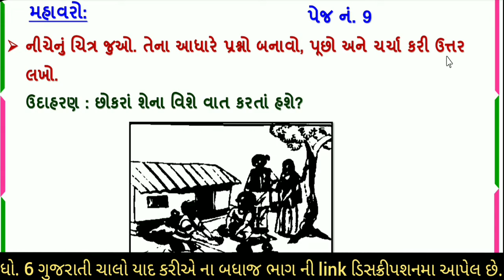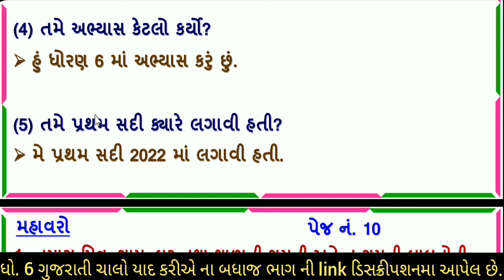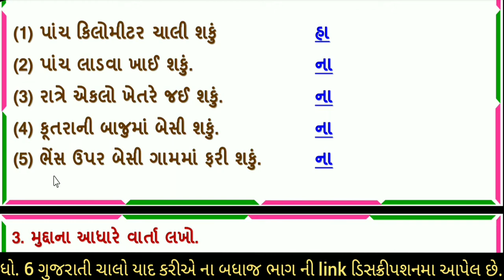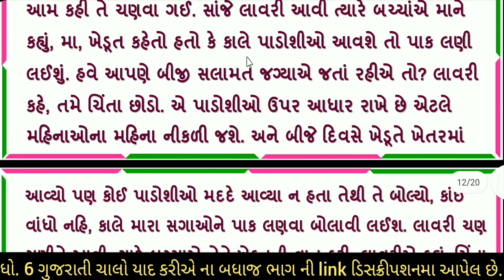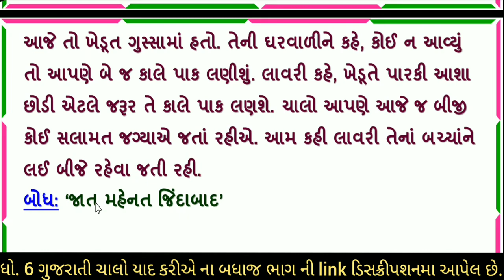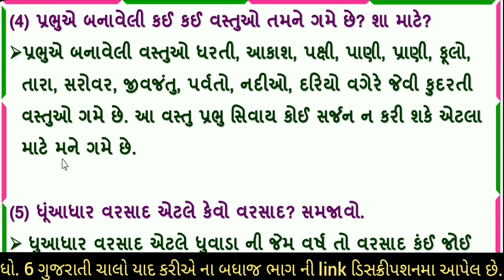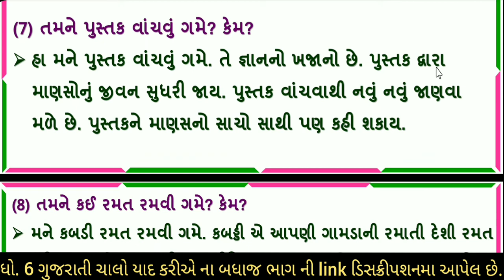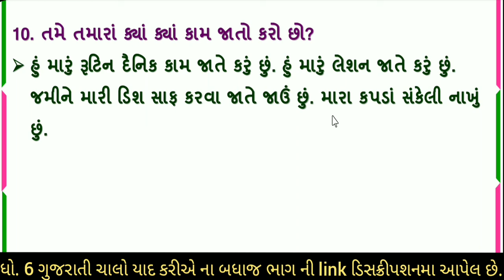dhoran 6 gujarati chalo yad kariye part 3 - std 6 gujarati chalo yaad kariye- chalo yad kariye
∎ ચાલો યાદ કરીએ ( લર્નિગ લૉર્સ - બ્રિજ કોર્સ ) સ્વ અધ્યયનપોથી

standard 6 Gujarati chalo yaar kariye
std 6 Gujarati chalo yaar kariye
ધોરણ 6 gujarati સ્વાધ્યાયપોથી
swa adhyayan pothi std 6 gujarati ch 3